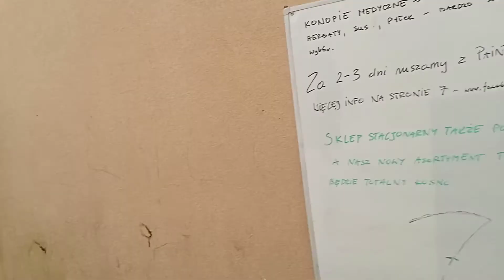Hrubieszów centrum miasta 😄👍